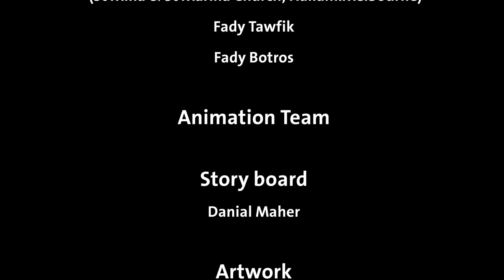Saint Abanoub | Saints Stories for Kids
This is the animated story of Saint Abanoub. Saint Abanoub was a brave and strong young boy who lived a long time ago in Egypt. Even though he was just a kid, he loved and believed in God a lot. Sadly, during a time when being a Christian was tough, Saint Abanoub was treated badly because he wouldn't stop believing in God.

He didn't give up, even when people were mean to him. They tried to make him say he didn't love God, but Saint Abanoub stayed true to his beliefs. In the end, because he was so brave and didn't give in, he became a saint.

We remember Saint Abanoub as a hero who stood up for what he believed in, no matter what. His story teaches us about being strong, brave, and staying true to our hearts. Even though he lived a long time ago, we still think about and honor Saint Abanoub today.